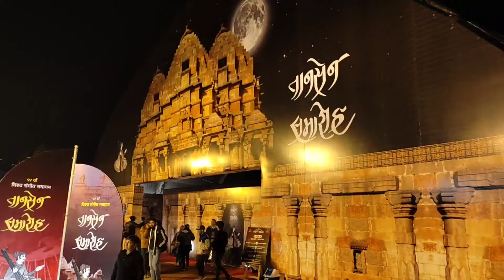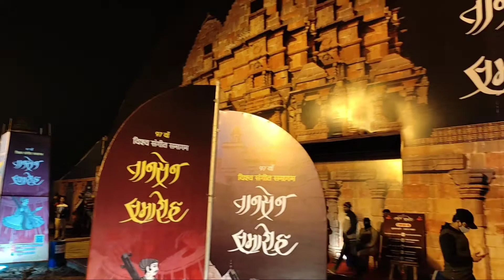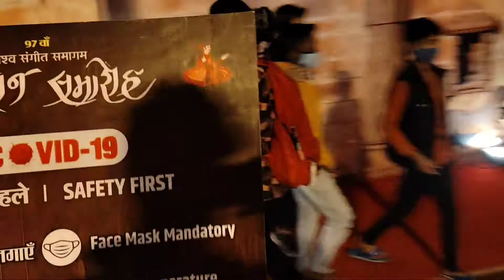तानसेन समारोह ग्वालियर || GWALIOR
तानसेन समारोह 2021

TANSEN SAMAROH 25 - 30 DECEMBER 2021

UPSC,MPPSC,SSC, VYAPAM AND OTHER STATE EXAM की एक बार प्लेलिस्ट मे जाकर जरुर देखें आऔर अगर वीडियो आच्छी लगे तो लाइख जरूर करे

@UPSC LOVERS

3- PLAYLIST - HINDI CLASSES-

4- PLAYLIST- HISTORY CLASSES

tansen samaroh 2021 live
tansen samroh
tansen song
tansen raag
tansen tomb